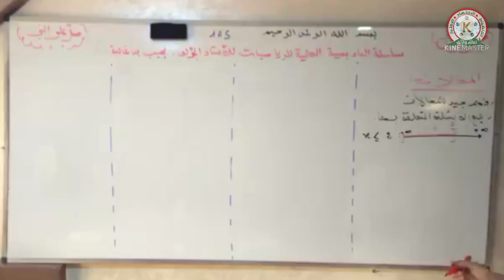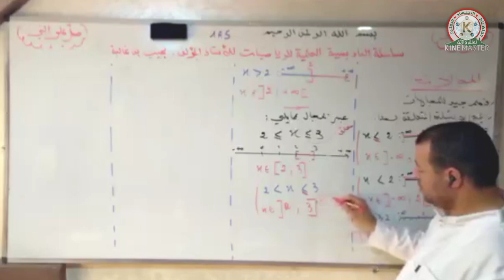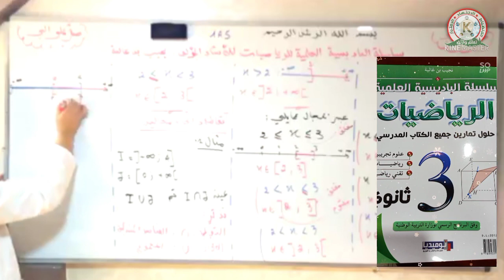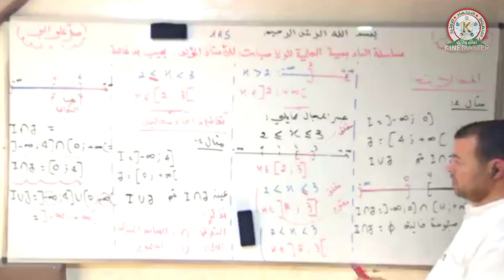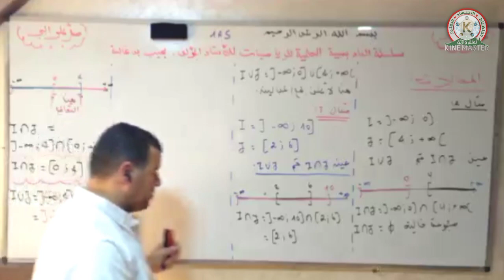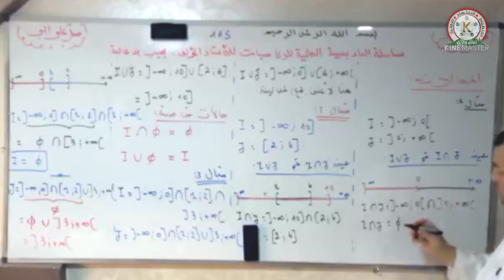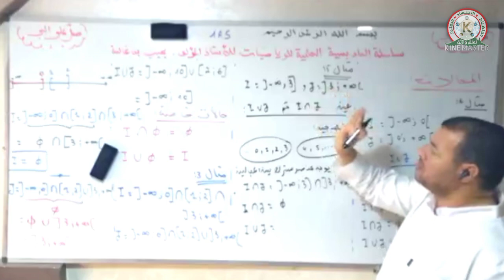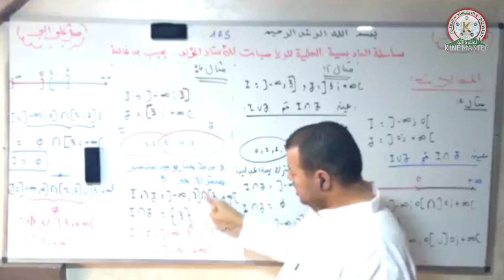اختبار الثلاثي الأول : نموذج 03 المجالات ✓فهم جيد لكل مايتعلق بها